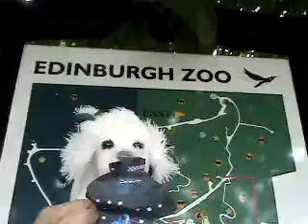Missy the Little Stuffed Dog at Edinburgh Scotland Zoo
Missy, the little traveling stuffed dog at Edinburgh zoo in Scotland.
Summer Trip 2006